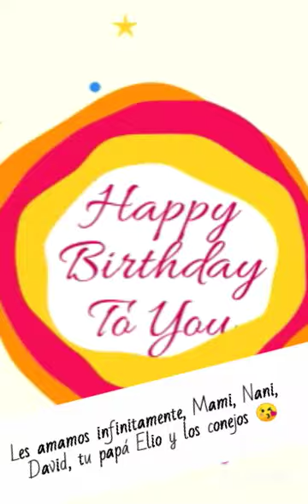ESTE VÍDEO ES PARA TÍ 🥳😍 Feliz cumpleaños Fabita 😘 25/11/2022 ❤️ | David :)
Les amamos infinitamente 🤗❤️